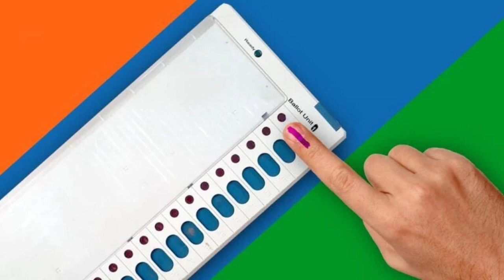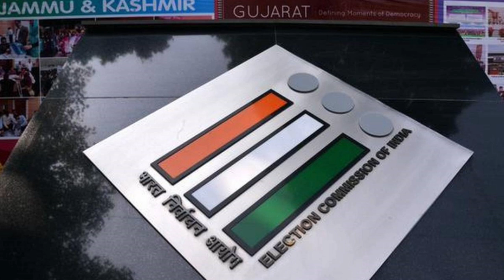বিধানসভা ভোটের দিন ঘোষণা হল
west bengal assembly election 2021 dates announced.

west bengal assembly election 2021,wbla 2021,bidhan sabha vote,west bengal,tmc,bjp,trinamool,mamata banerjee,narendra modi,amit shah,তৃণমূল,বিজেপি,মোদি,মমতা ব্যানার্জী,proud bengali